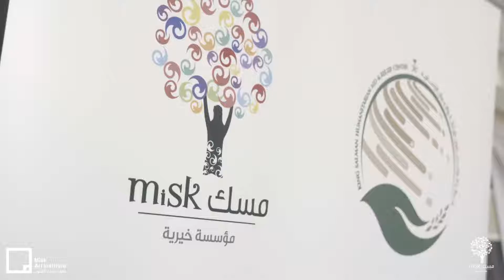Misk Art Institute - Za'atari refugee camp visit